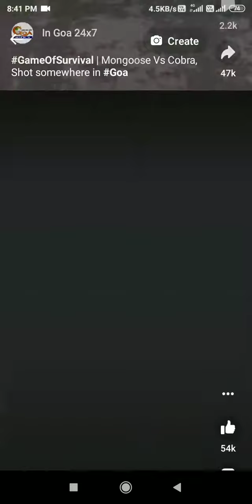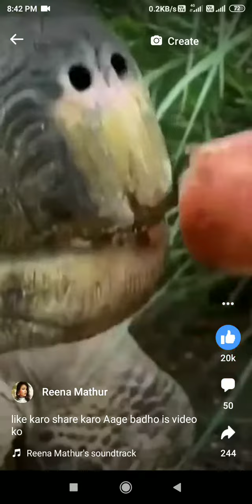facebook queen marriage girl uploaded videos 😍😍😍🤓😇😀💕💓😎